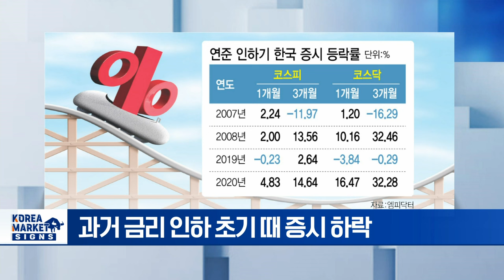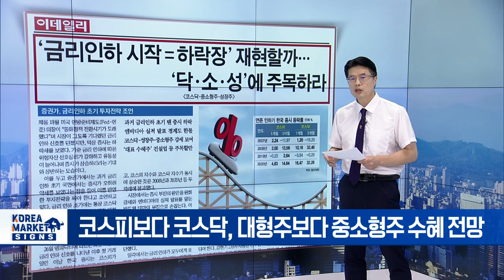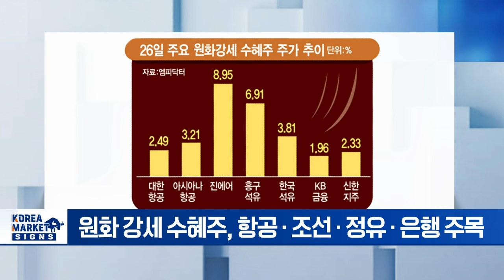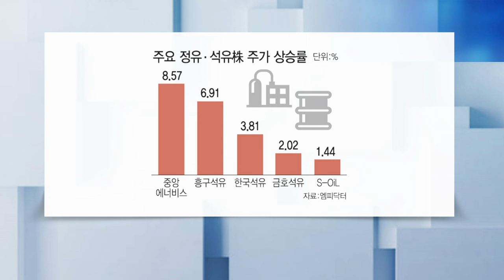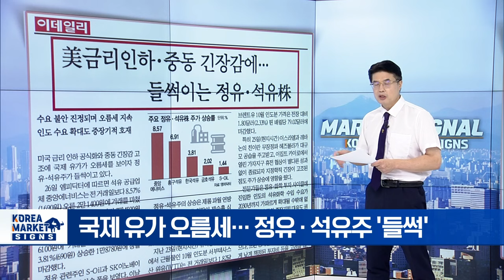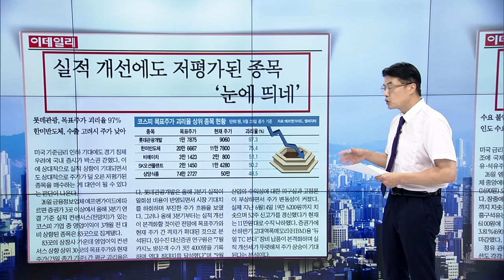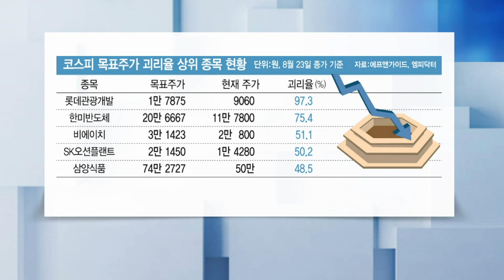🚀 금리인하·원화 강세... 이 주식들을 주목하세요 | Market Signal (20240827)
▶ 금리인하 시작=하락장 재현될까 닥소성 주목하라
- 과거 금리 인하 초기 때 증시 하락
- 원화 강세 + 엔비디아 실적 발표 전 경계감
- 코스피보다 코스닥, 대형주보다 중소형주 수혜 전망
- 과거 금리 인하 초기 때 성장주 강세
- 건설 · 바이오 등 금리 인하 수혜 업종 주목

▶ 항공 조선 정유 은행주 원화 강세 수혜주 베팅할 때
- 금리 인하 수혜주=원화 강세 수혜주
- 원화 강세 수혜주, 항공·조선·정유·은행 주목
- 항공주, 달러로 항공기 빌리고 기름값 지불해 호재
- 은행주, 원화 강세 땐 외국인 매수세에 주가 날개

▶ 미 금리인하 중동 긴장감에 들썩이는 정유 석유주
- 국제 유가 오름세... 정유·석유주 '들썩'
- 중동 지정학적 리스크 확대... 유가 상승 부추겨
- 인도, 정유·화학 분야 투자 사이클 본격 진입

▶ 실적 개선에도 저평가된 종목 눈에 띄네
- 2분기 양호한 실적에도 주가 부진 종목 주목
- 롯데관광개발, 목표주가 괴리율 97%에 달해
- 한미반도체, 수출 호조에도 목표주가 괴리율 75%
- 2분기 호실적 불구 상반기 급등 피로감